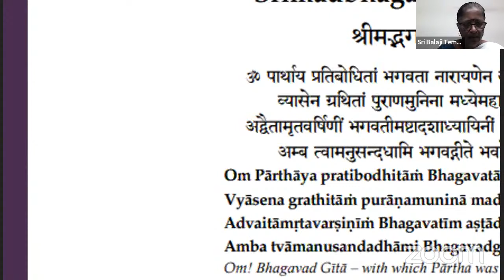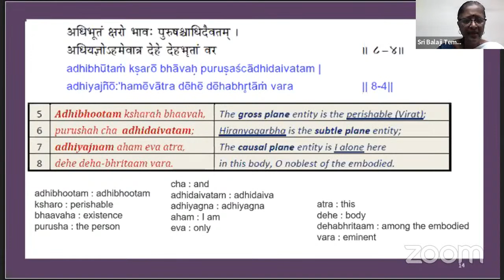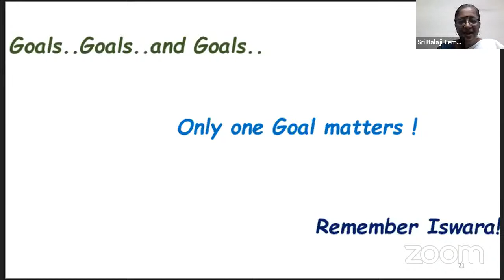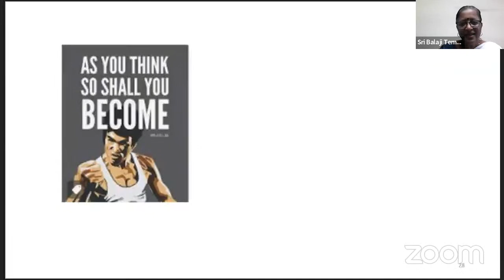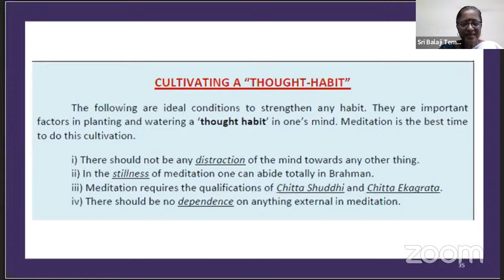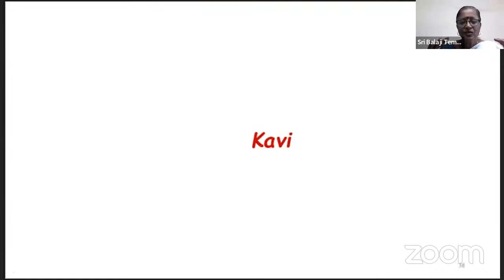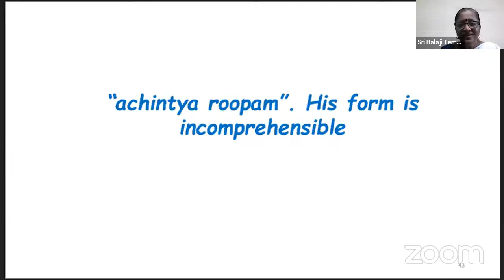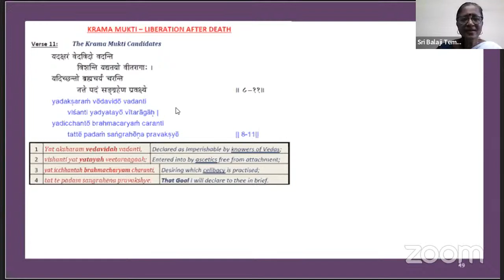Sri Bhagavath Gita Lecture session 133 by Dr. SUNITA Grandhee on 10/04/2023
Please login and watch and listen and get the blessings.

Radhe Radhe